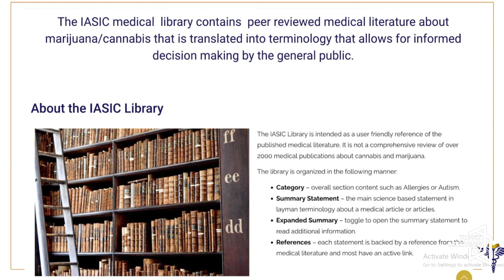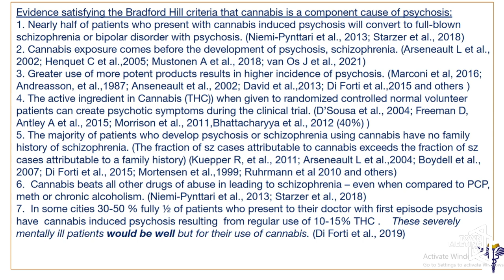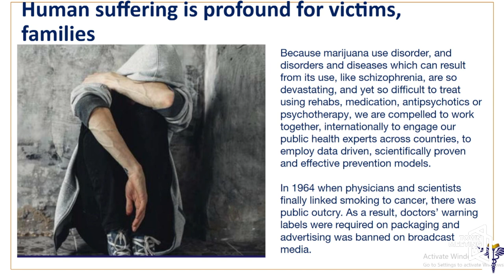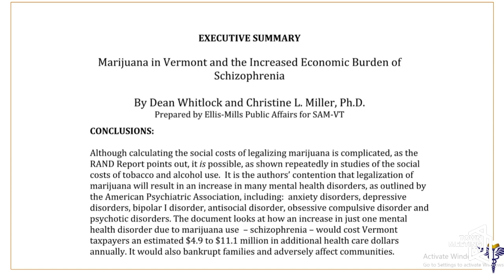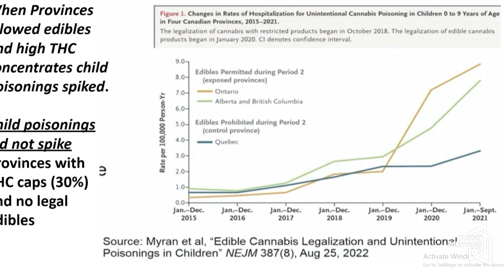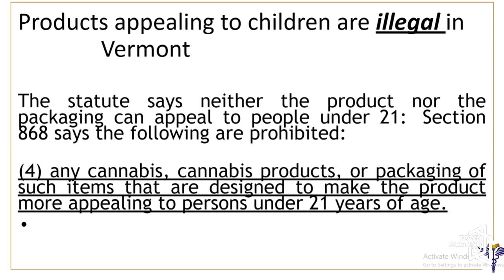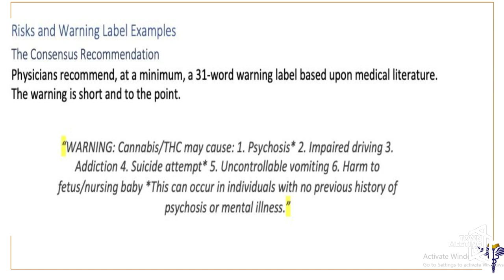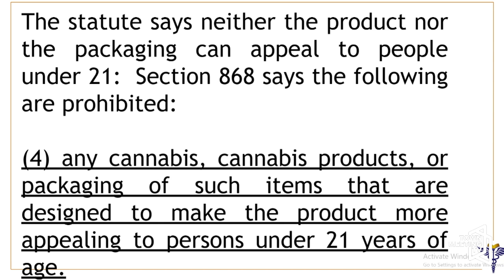African Variety Show: Cannabis Discussion and Vermont Candies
Host Dr. Jules Wetchi discusses with Catherine Antley, MD, the impact of cannabis use.

6/22/2023